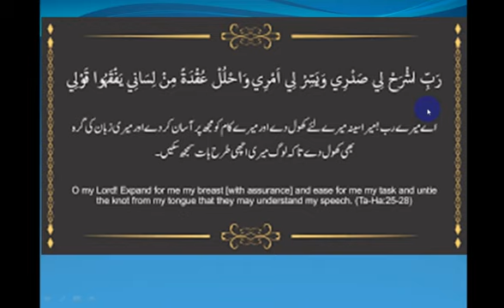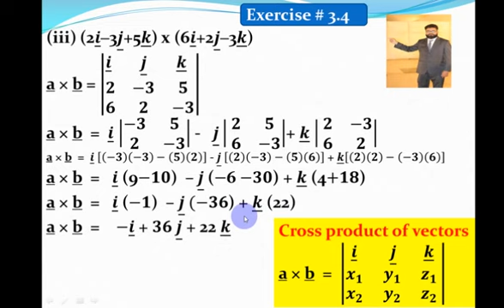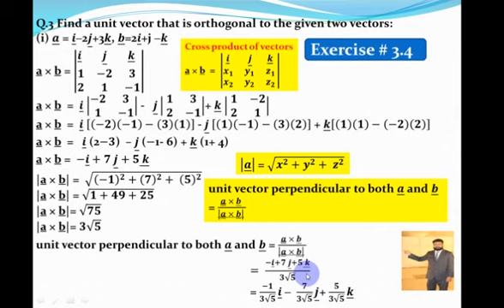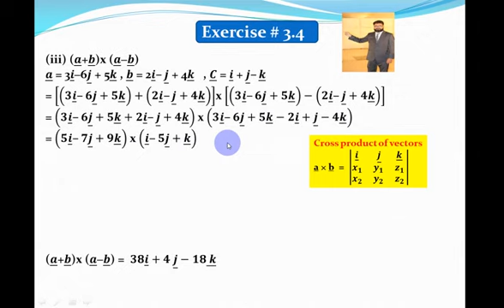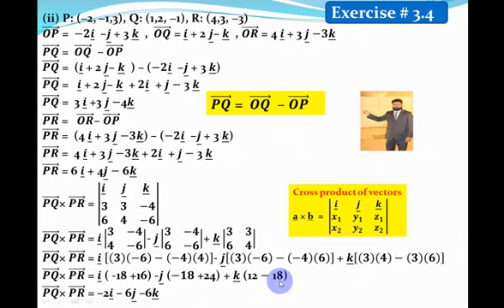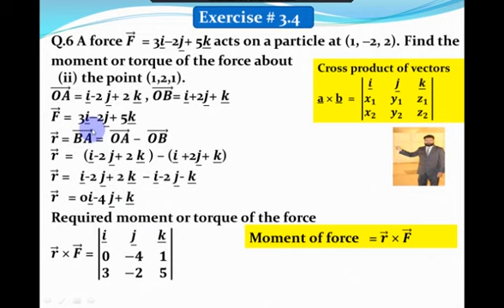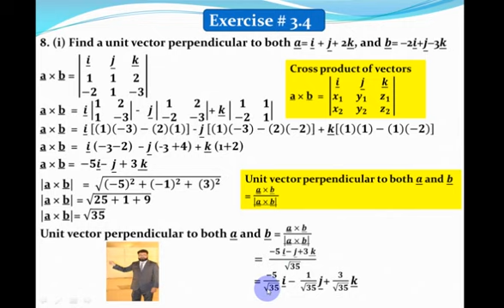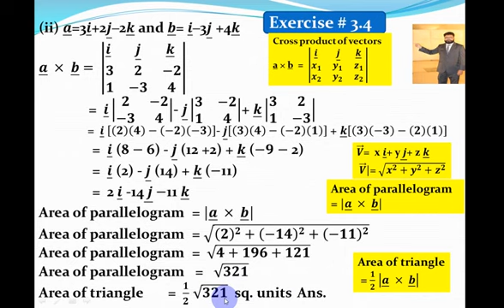Exercise 3.4 Class 11 | Cross Product of Vector | Sine Of Angle | KPK Mathematics | ZafeerMath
🕒 TIMECODES
00:00  Dua
00:30 Introduction
05:17 Exercise 3.4 Q.1 i
05:55 Exercise 3.4 Q.1 ii
06:52 Exercise 3.4 Q.1 iii
09:27 Exercise 3.4 Q.2 i
12:49 Exercise 3.4 Q.2 ii
15:15 Exercise 3.4 Q.3 i
20:05 Exercise 3.4 Q.3 ii
22:52 Exercise 3.4 Q.4 i
24:44 Exercise 3.4 Q.4 ii
26:39 Exercise 3.4 Q.4 iii
29:54 Exercise 3.4 Q.5  i
34:33 Exercise 3.4 Q.5  ii
39:18 Exercise 3.4 Q.6 i
43:25 Exercise 3.4 Q.6 ii
47:24 Exercise 3.4 Q.7
51:24 Exercise 3.4 Q.8 i
54:53 Exercise 3.4 Q.8 ii
58:04 Exercise 3.4 Q.9 i
01:01:20 Exercise 3.4 Q.9 ii

11th Maths || Exercise 3.4 || Cross Product of Vector || Sine Of Angle || Magnitude of vector || Unit Vector || Orthogonal vector to a and b || Unit Vector Perpendicular to plane || Moment || Torque Of Force || Area Of Parallelogram || Area Of Triangle ||Mathematics KPK Book || Mathematics || HSSC 1 Mathematics || 11th Maths Exercise 3.4 || KPK Mathematics || ZafeerMaths || @ZafeerMaths

KPK Mathematics
11th Mathematics
Cross Product of Vector
Sine Of Angle
a and b are
Cross product of vectors
a × b
Magnitude of vector
Unit Vector
Orthogonal vector to a and b
Unit Vector Perpendicular to plane
Torque Of Force
Moment
Area Of Triangle
Area Of Parallelogram
Mathematics KPK Book
Mathematics
KPK Mathematics 11th Maths
Exercise 3.4 HSSC 1
Exercise 3.4
HSSC 1 Mathematics
ZafeerMaths